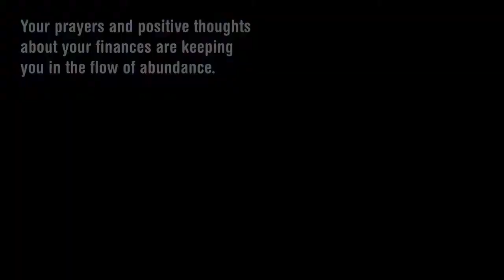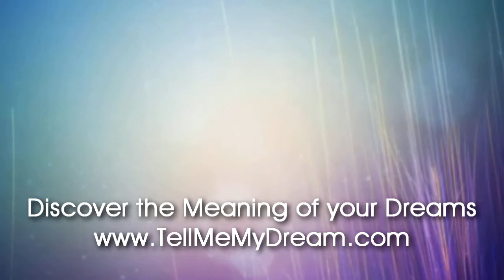Number Meaning 801 Quick Angelic Numerology Reading for Number 801